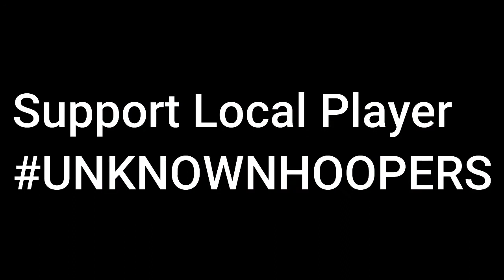UNKNOWN HOOPERS#46'The Big Don' Alex Dalisay